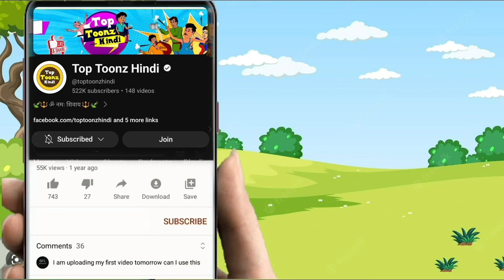गर्भवती कुत्ता EP 2 | GARBHVATI KUTTA | DOG NEW SERIES | DOG LOVER | HINDI KAHANI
The following video contains same moral elements, and suitable for a mature audience( 15+)

इस कहानी के सभी पात्र कलीनिक हैं। इस वीडियो में सब कुछ एक मॉरल कहानियाँ हैं।
वीडियो केवल वयस्कों के लिए बनाया  गया है, ना की बच्चों के लिए।

यह 14+ दर्शकों के लिए Toptoonzhindi हिंदी वीडियो चैनल है। इस चैनल के लिए हमारी कहानी युवाओं के लिए हिंदी कथाएँ। हमारी सभी कहानियों में कुछ नैतिक मूल्य हैं। कुछ समय, हम कहानी के नैतिक मूल्यों को उजागर करने के लिए कुछ जादुई कहानियों या जादुई पात्रों का उपयोग करते हैं।